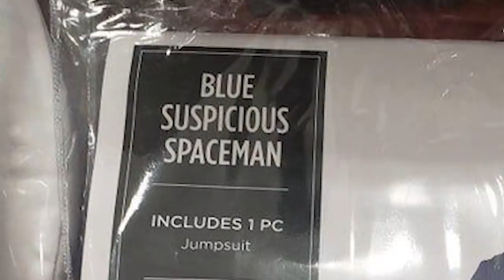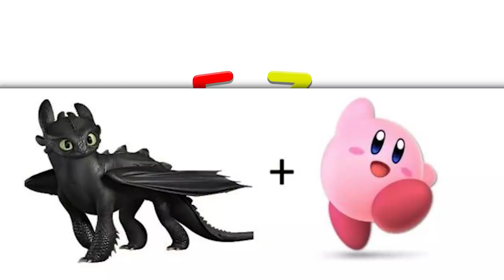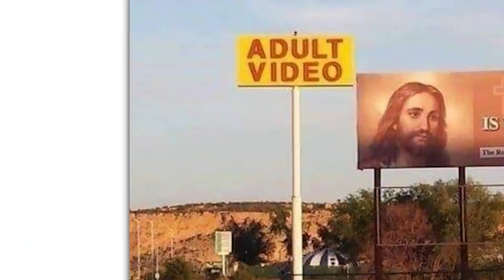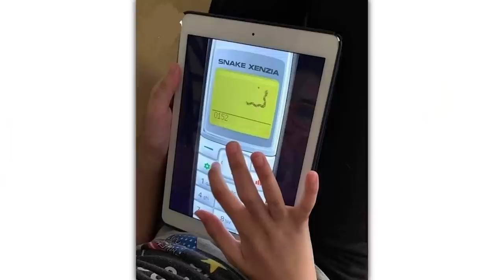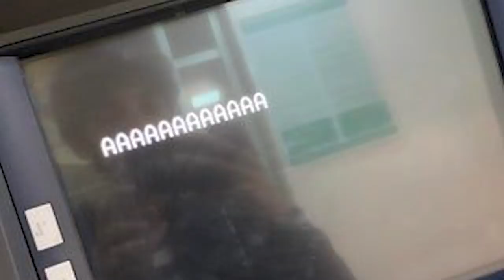r/Blursedimages · ferret technology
The best posts from the top of r/Blursedimages on Reddit. Don't forget to check out the community subreddit